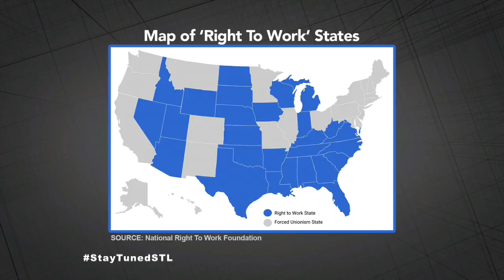Stay Tuned | Right To Work | Does Missouri Want To Remain Competitive in Bringing in New Businesses?